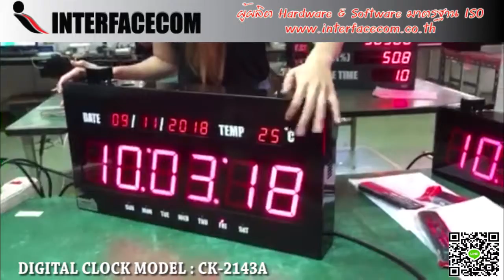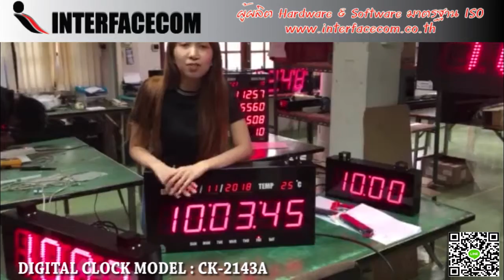447-REVIEW DIGITAL CLOCK MODEL : CK-2143A นาฬิกาดิจิตอล